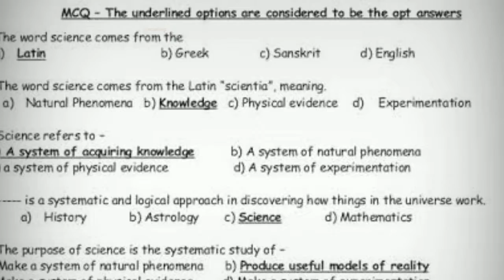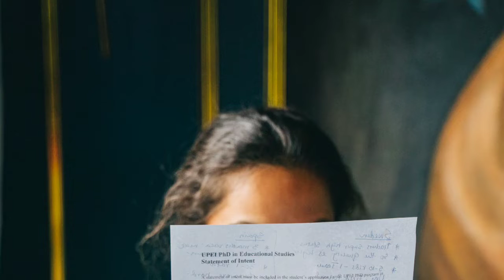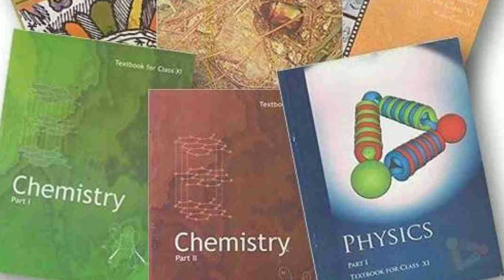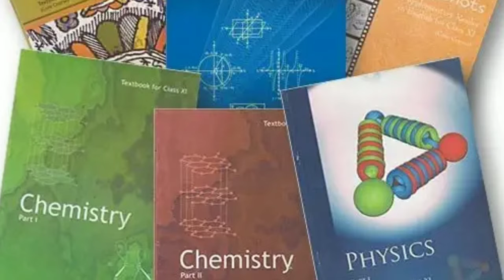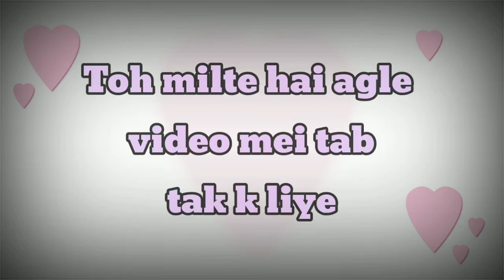5 Mistakes भूलकर भी मत करना MCQ EXAM में// 5 Mistakes in MCQ EXAM// Class 10 and 12